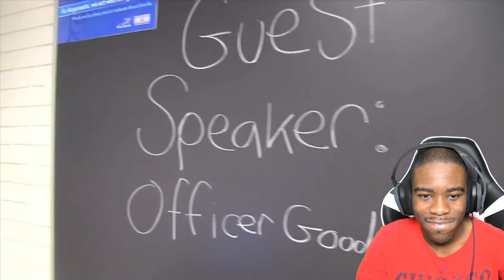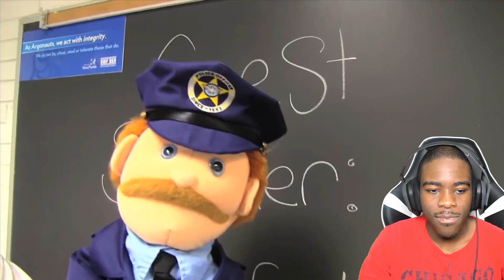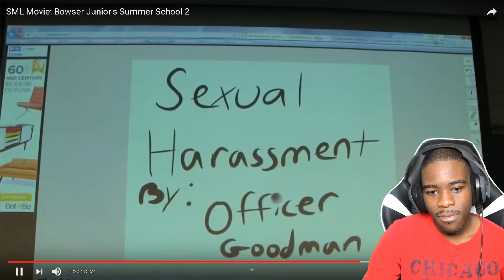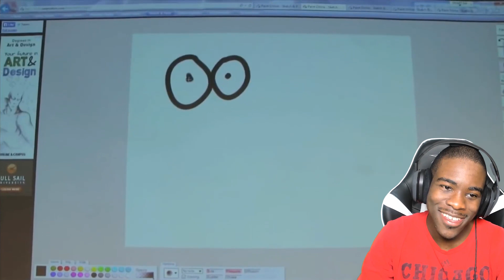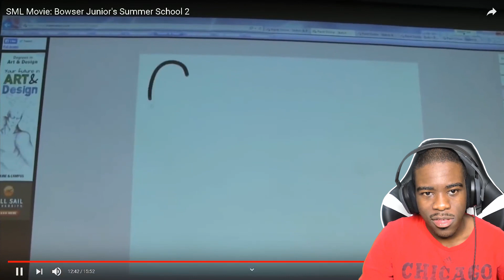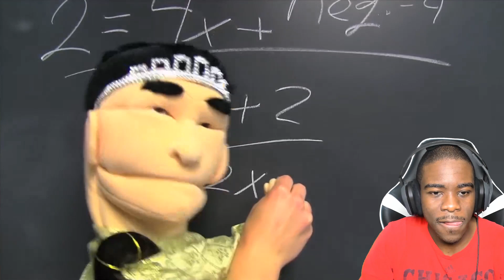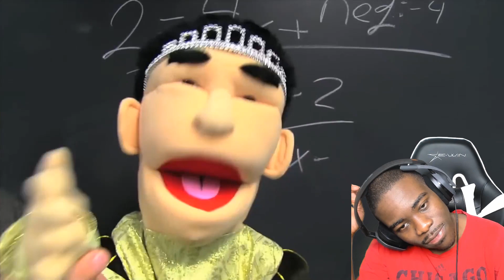SML Movie Bowser Junior's Summer School 2 Reaction!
Wassup y'all Quamax aka Qua and today we'll be reacting to SML Movie Bowser Junior's Summer School 2!